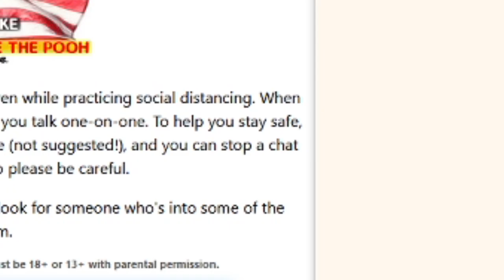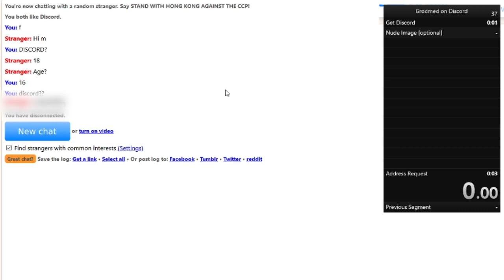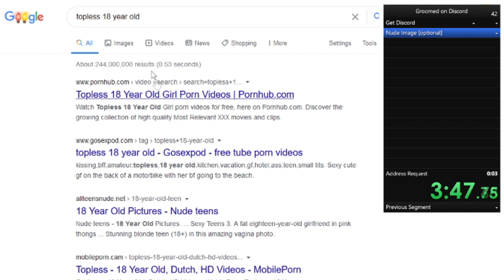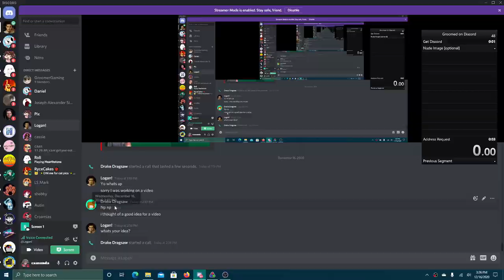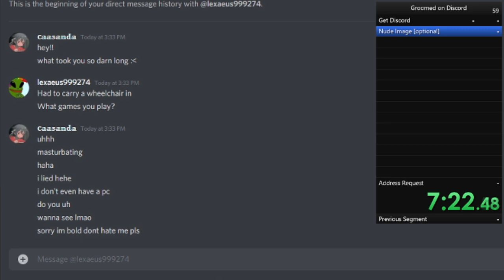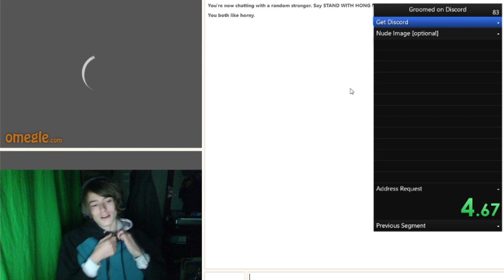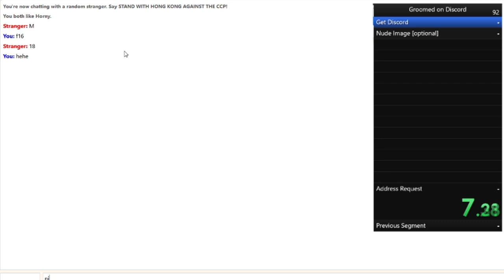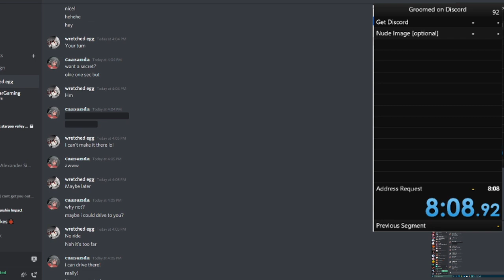I 100% speedran getting groomed on Discord. [WR] [Ft. Logan Allred]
The gang gets suspicious of their accountant.